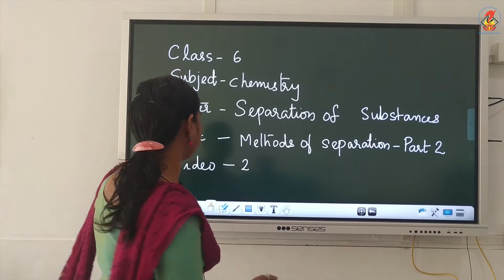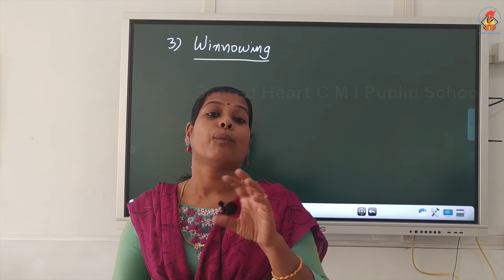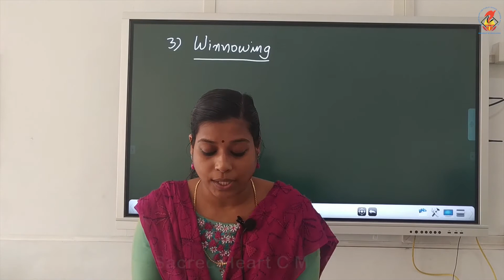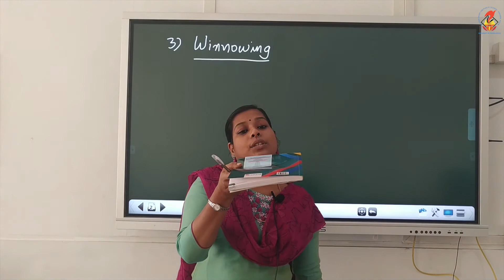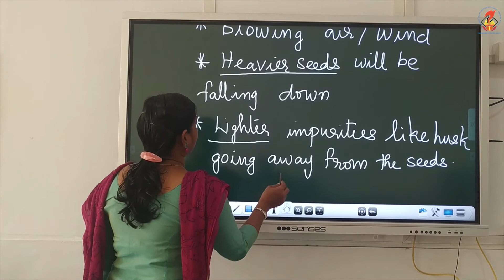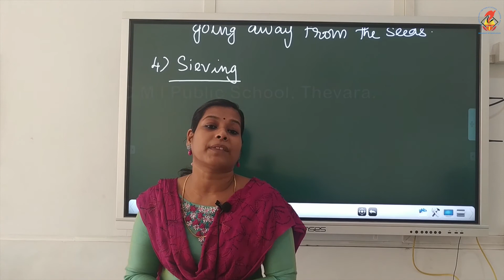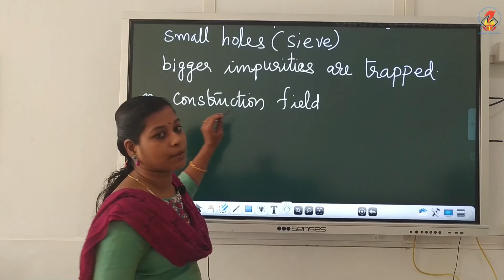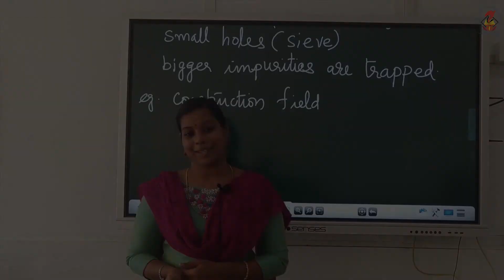Chem06 Chapter 02 Separation of substances Video 02 Methods of Separation Part 2